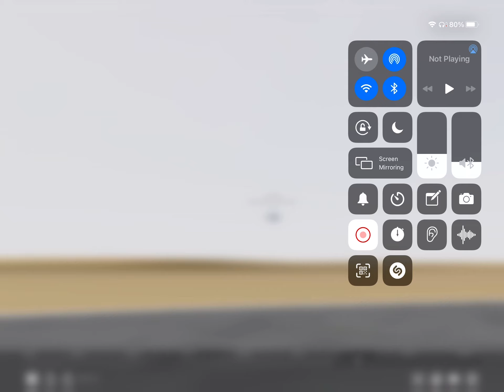777 ANA close call nearly crashes